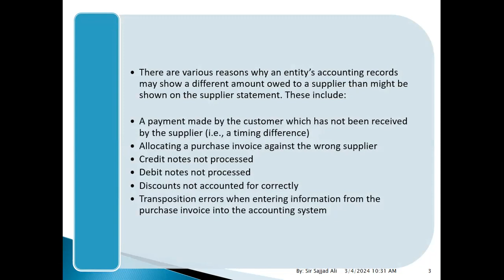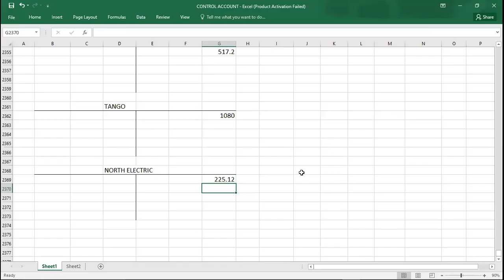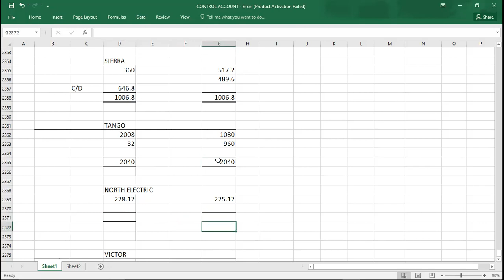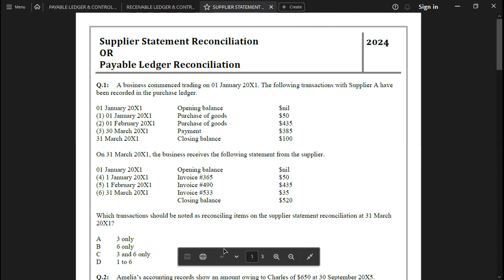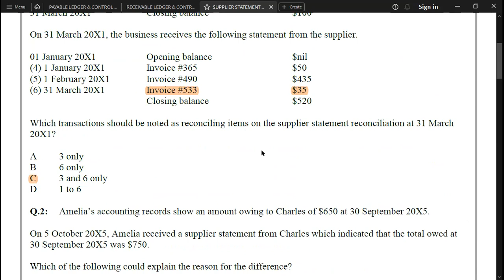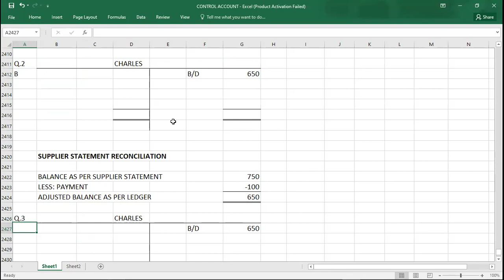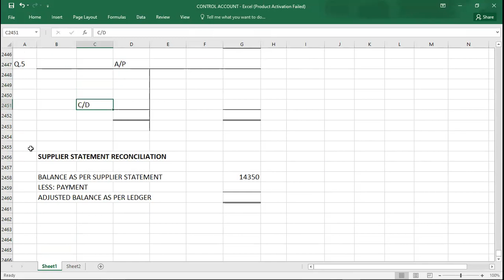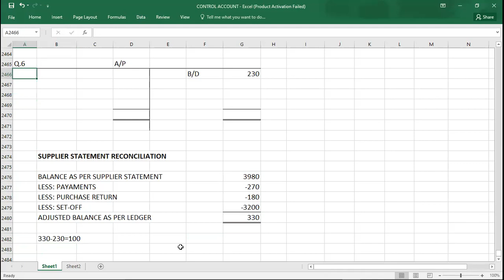SUPPLIER STATEMENT RECONCILIATION